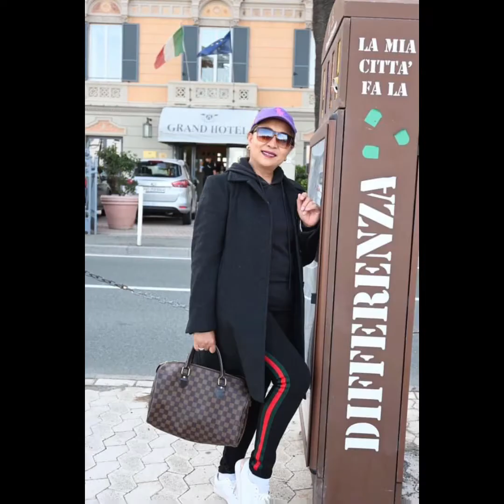That’s what friends are for